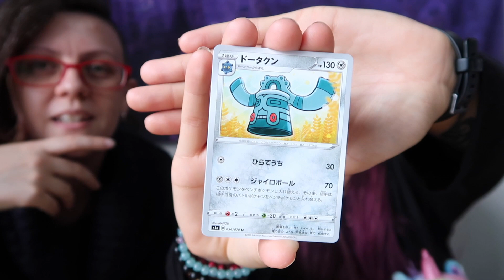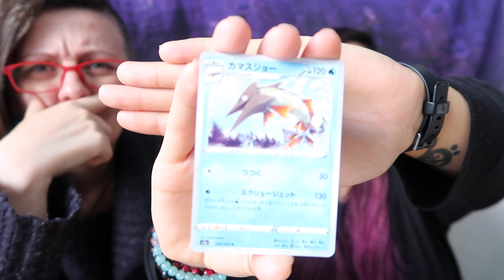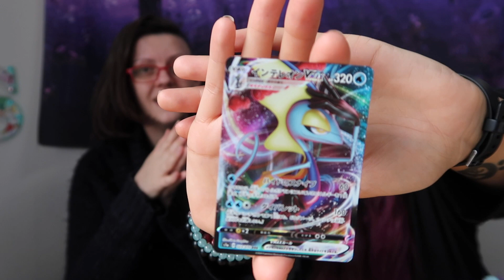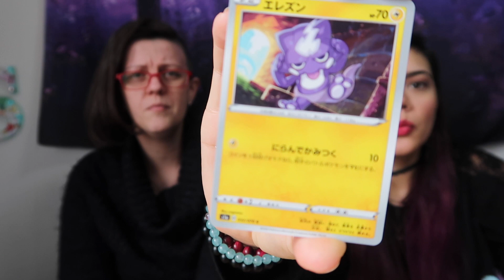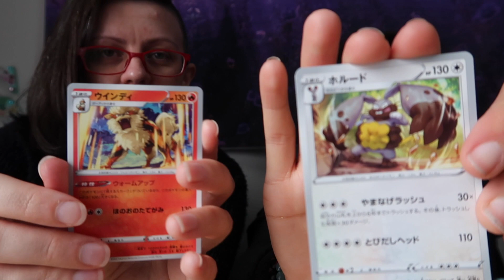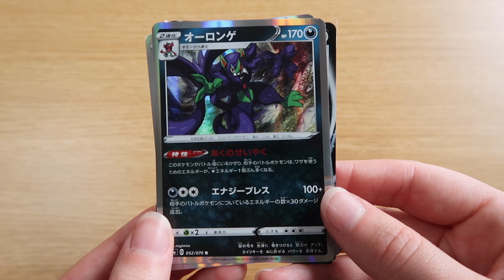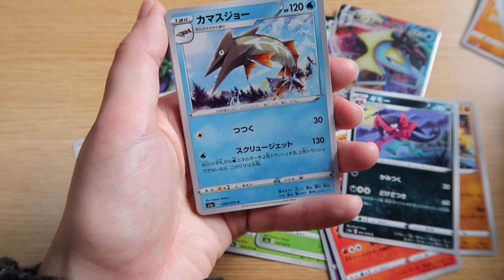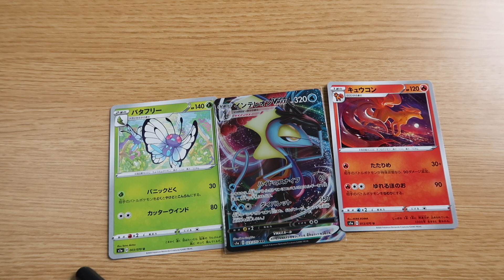Pokémon Shananigans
Today it’s my first in real life collaboration with another creator! Please give a warm welcome and hello to my good friend Shana! We’re opening some Pokémon TCG Vmax Rising packs for your amusement. There is a part 2 to this video but you’ll need to visit Shana’s channel to see it. I hope you enjoy!

If you like my intro, go give Moist Muk’s pixel art instagram some love! He does some amazing work.

eBay (for when I’m actually being productive and list things):